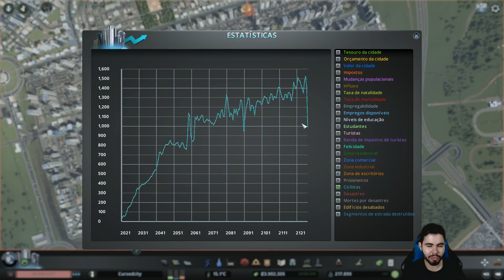ROTATÓRIAS TAMBÉM PODEM SER INIMIGAS! 🚗 - Cities Skylines - CONSERTANDO O TRÂNSITO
Agora em Cities Skylines: O Engenheiro de Trânsito pegamos uma cidade com temática europeia e extremamente densa para arrumar o transito.

🎬 RECURSOS
 Edição de vídeo: Adobe Premiere CS6
Edição de Imagem: Photoshop CS6
Gravação de vídeo: Xplit Gamecaster, Mirillis Action, OBS
✅ HASHTAGS DO CANAL: